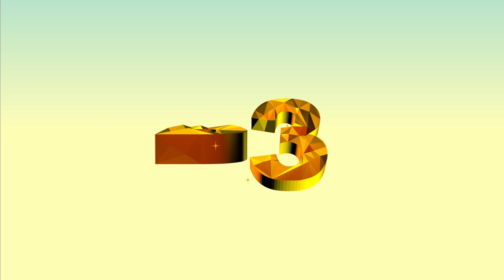Gold Winner - Animation Film - Lets Make India D+ve - Kannada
The sun radiates Vitamin D, but are we really soaking in enough of
this vital vitamin? Watch to find out!